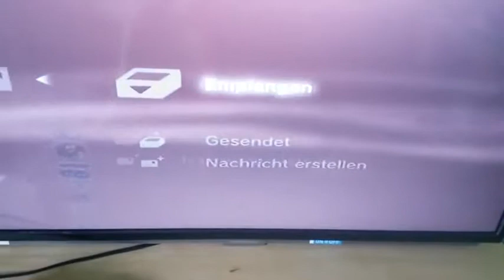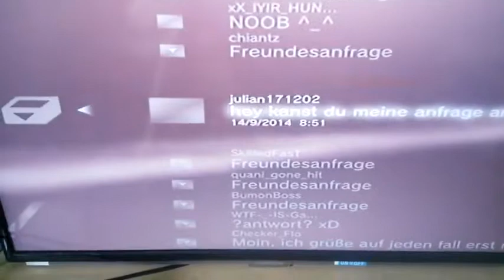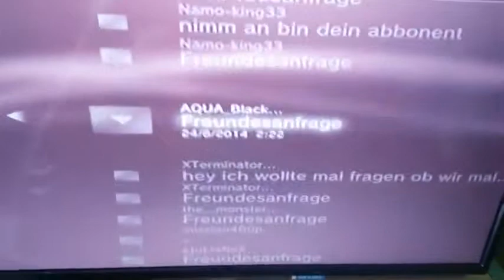Wad bekommen YouTuber für Nachrichten zb auf der PS3 vom PS3 Zocker YouTubeGamescom 480p